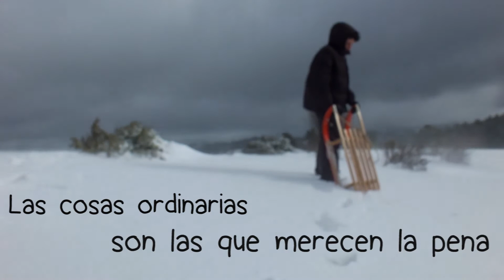Día de nieve, invierno - Iraborbo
Lo mas ordinario, es lo que más merece la pena.

En este vídeo he intentado probar diferentes efectos y recoger un gran día. Ya sabéis, darle a like y subscribiros para más!

Canción utilizada: Moi Je- Fais Rien (Majestic casual)